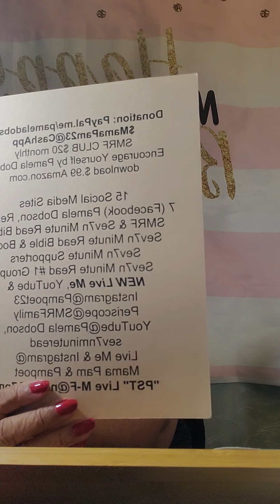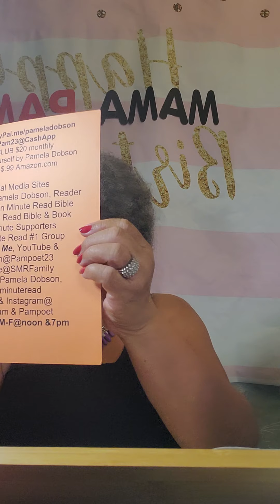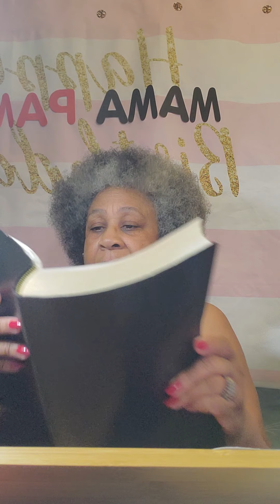Sev7n Minute Read of Bible WED August 05, 2020